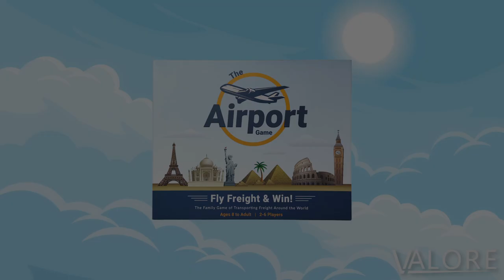Valore Airport Board Game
The next big thing in family fun! Education and foundational, this game has it all! Fun for the big and the small, we've got it all!